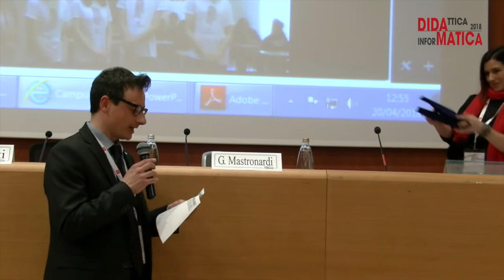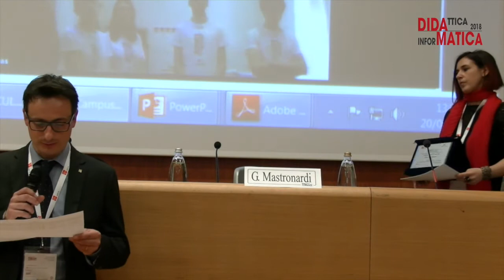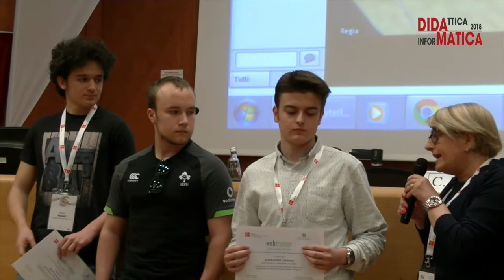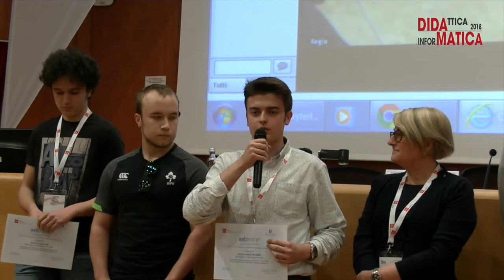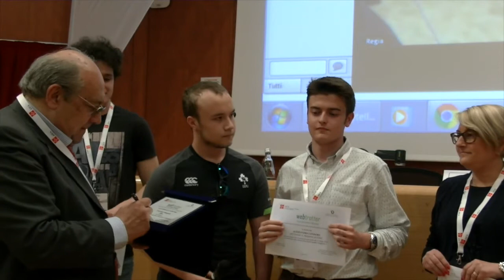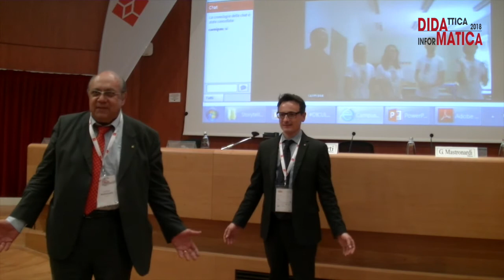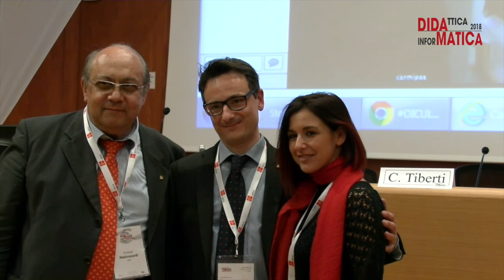Didamatica2018. 20 aprile - Premiazione WebTrotter 2018